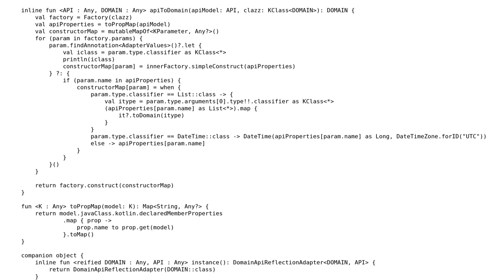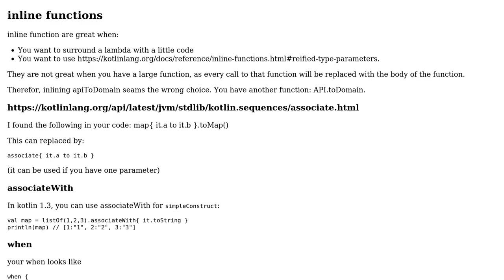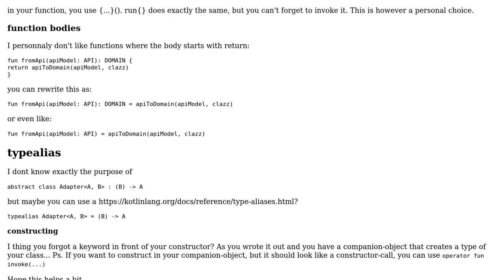Code Review: Kotlin reflection to generate one class from class similar with similar properties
With thanks & praise to God, and with thanks to the many people who have made this project possible! You are responsible for your own actions.